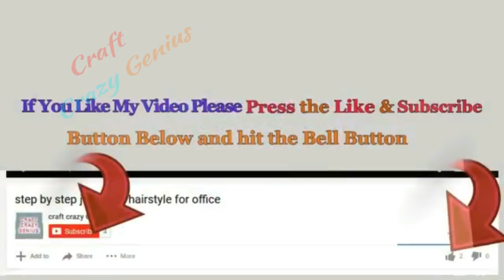How to make Tealight candle holder from plastic bottle |Diwali decoration ideas |Best out Of Waste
How to make Tealight candle holder/Stand from plastic bottle |Diwali decoration ideas |Best out  Of Waste.

Hello viewers !

These Tea Light Holder/stand look very beautiful,and will be a great diy for room  decorations and creative use of waste plastic bottles...

it is new Diwali decoration ideas for home decor.